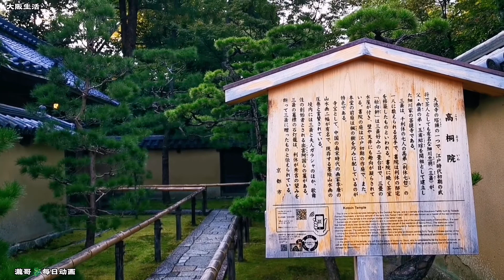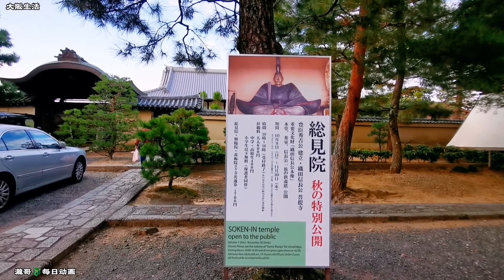秋游 京都庭院聚集地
秋游京都
庭院聚集地